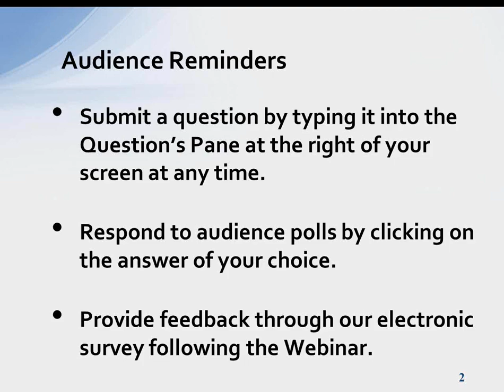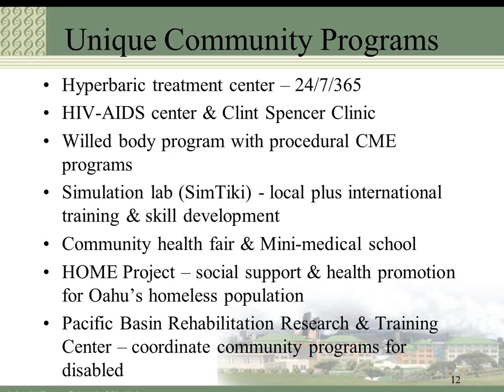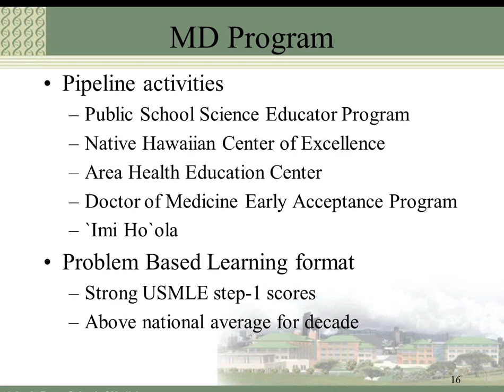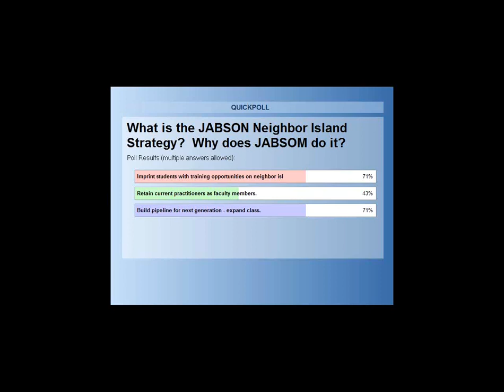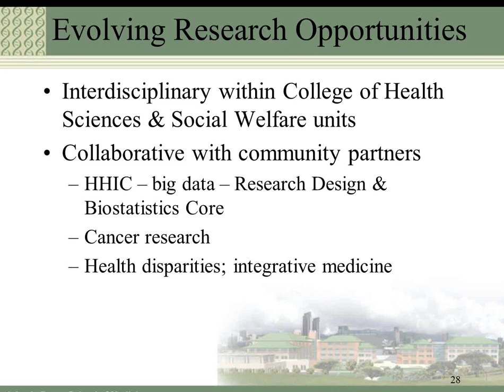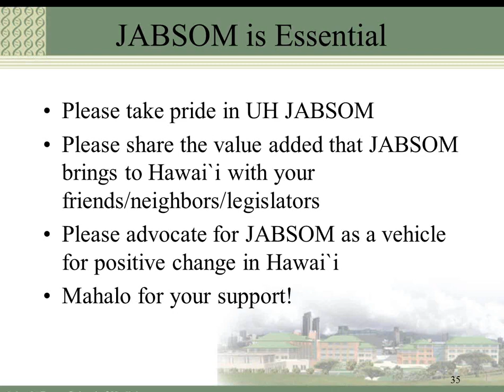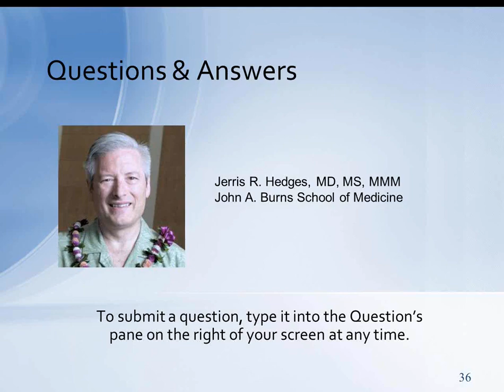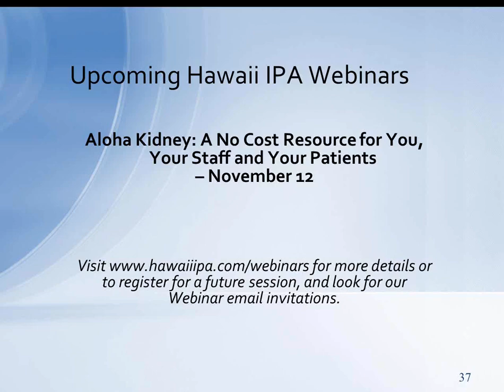How JABSOM is Woven into the Fabric of Hawai'i